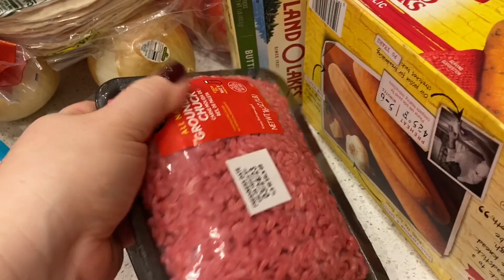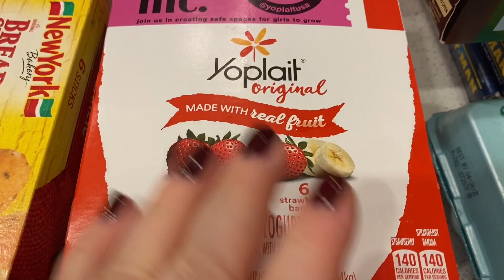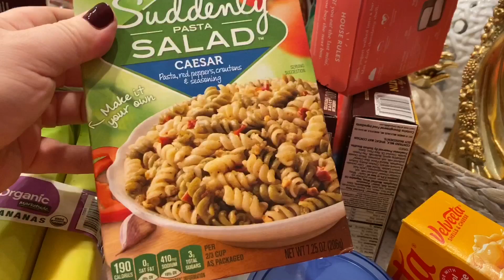УЖАС ЗМЕЯ 🐍 САД ВО ФЛОРИДЕ 🌸 КОТ ЗАБОЛЕЛ 🙁 ЗАКУПКА ПРОДУКТОВ .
Домохозяйка в Америке . Обзор покупок . Закупка продуктов. Новый дом в Америке. Посторожили дом во Флориде.